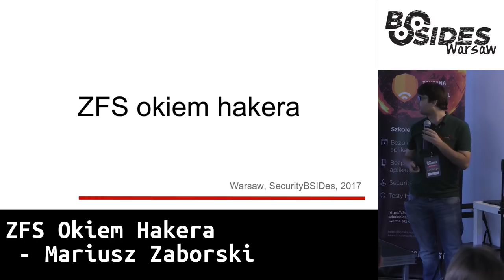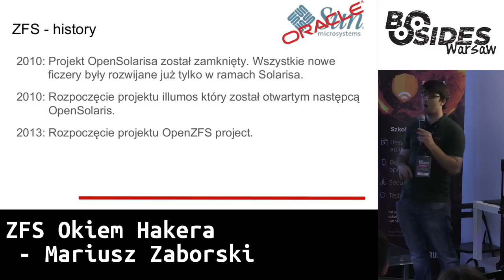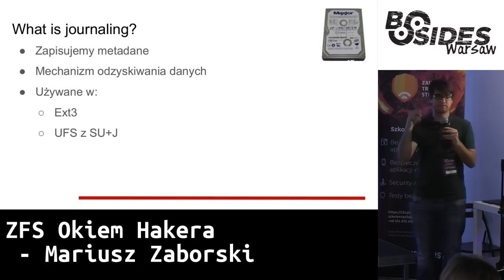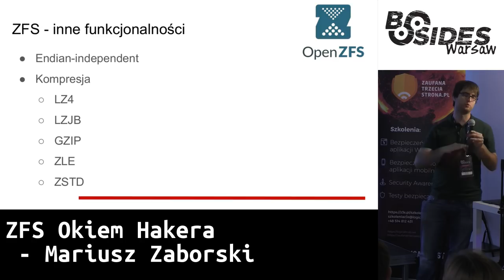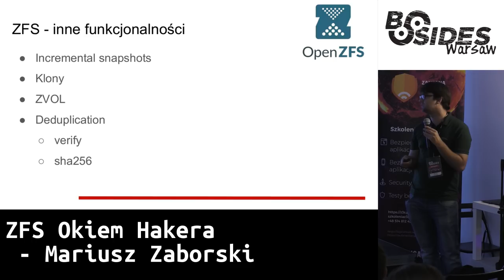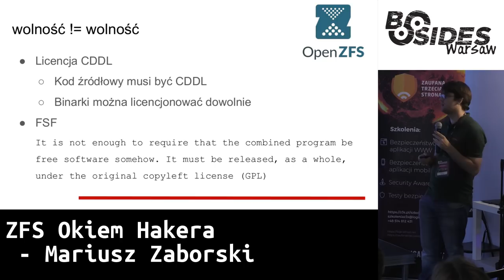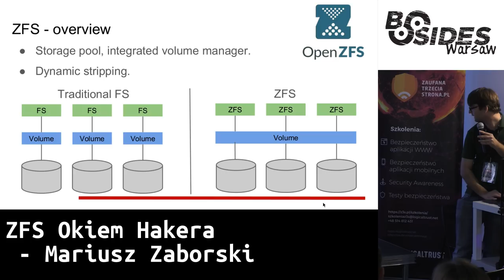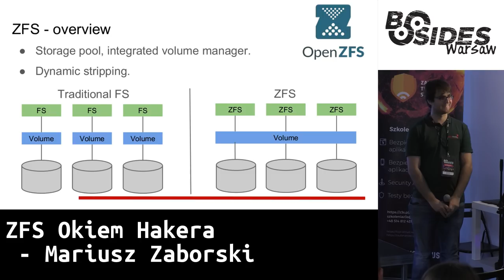ZFS okiem hakera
Autor: Mariusz Zaborski